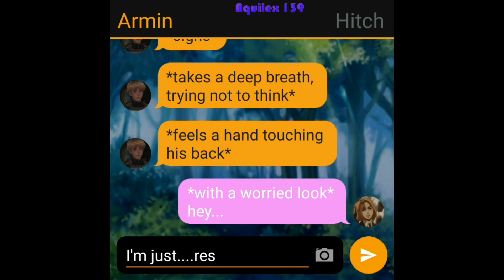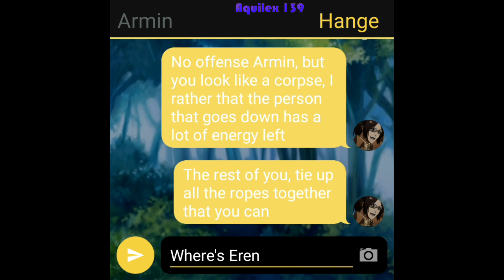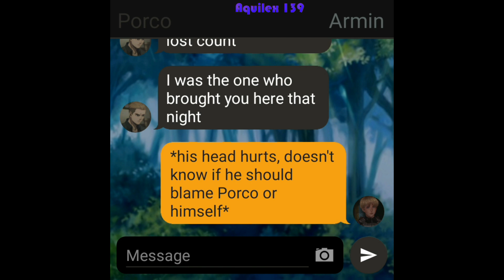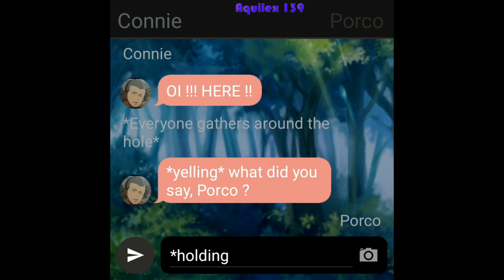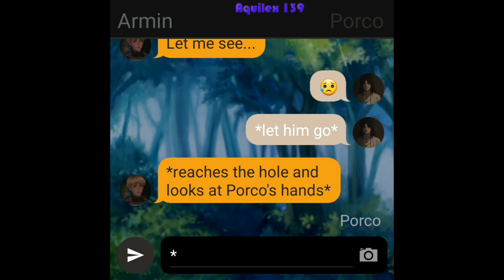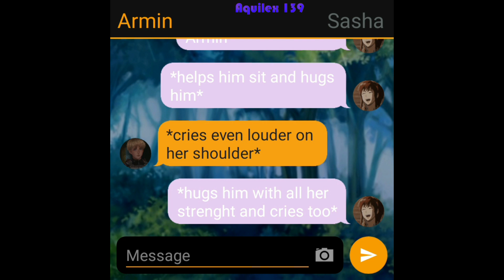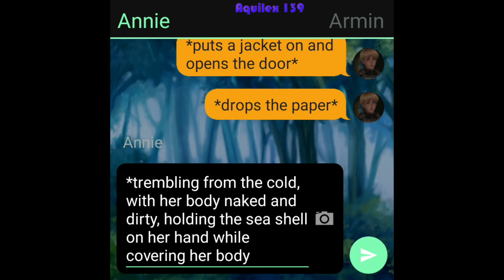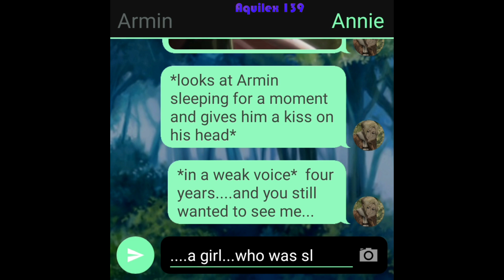Aruani: A Girl Inside A Crystal (Part 17)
In the last video many of you were really worried, don't worry, this is not going to get too dark. Hope you like this episode, even though it doesn't happen much between Aruani, still, many interesting things are present. Have a great week and take care (:

I do not draw from scratch my thumbnails, I just add some color, filters, background, and images using Photoshop, if the person that draws or created these drawings want me to delete his or her art, please contact me and I will do it or if you wish you could tell me your name for me to give credit in my videos to you.
Upload Schedule:
- Aruani: Mondays and Fridays
- Eremika: Tuesdays and Saturdays
Timecodes:
00:00 - intro
00:07 - exhausted
02:01 - no sign
02:38 - someone will have to go
04:32 - now a friend ?
05:56 - once enemies
07:22 - Annie's father and Armin talk
08:44 - a hope...?
09:59 - devastated...
10:27 - no longer here...
11:40 - grief
13:19 - it just takes one bad day...
14:55 - something to remember
15:50 - a miracle...
17:25 - taking care of her
18:03 - me...a girl inside a crystal.

Some channels that you'll totally love if you like Aot and Texting Stories: